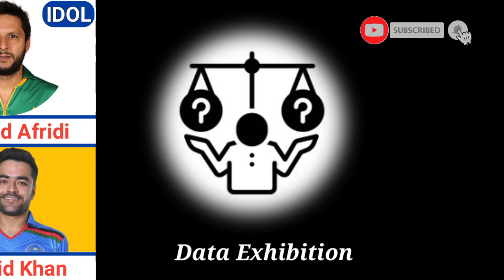Cricketers and their Idols 😳 |Idols of Famous Cricketers |Data Exhibition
This vedio covers the following topics:-
cricketers and their idols
idols of famous cricketers
best cricketers and their idols
best cricketers and their biggest idols
cricket players and their idols
famous cricketers and their idols
cricketers and their biggest idols
cricketers and their idols in childhood
famous cricketer and their idols
top cricketers and their biggest idols
cricket players and their idol batsmen
cricket players and their idol players
cricketers and their idol's 😎🤨😌
players and their idols